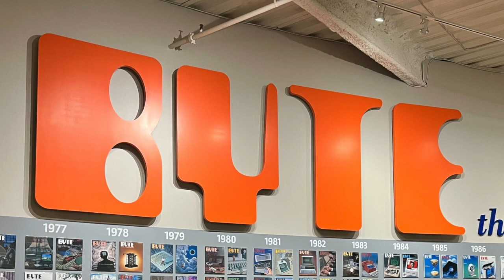Rena Youngblood: 3rd Annual Fulton Science Academy STEAM Innovation Awardee in the Science Category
3rd Annual Fulton Science Academy STEAM Innovation Awardee in the Science Category

Rena Youngblood - Computer Museum of America CEO